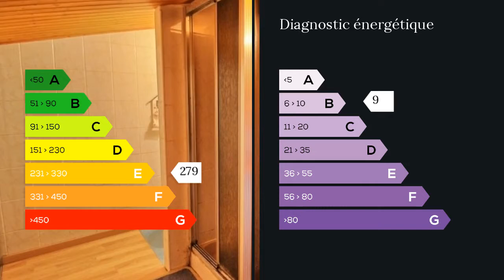A vendre - Maison/villa - La Rochelle (17000) - 4 pièces - 130m²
Bourg d'ESNANDES - Maison 3 chambres 89 metres carre avec garage et patio

Je vous propose cette maison chaleureuse situee dans le bourg d'Esnandes composee d'un sejour avec cheminee oriente sud ouest donnant sur patio de 20 metres carres, une cuisine ouverte sur sejour, amenagee et equipee, de 3 chambres dont 2 de plus de 20 metres carre au sol, d'une salle de bains, d'une salle d'eau avec WC et d'un WC independant.

C'est au total 130 metres carres de surface au sol (89 metre carres habitable - avec 1m80 de hauteur sous plafond) qui vous attendent avec pour garer vos voitures: un garage et une bande de chaussee privative.

La vue sur mer n'est qu'a 2 minutes soit a peine plus de 5 minutes en velo, avec la possibilite de suivre la baie de l'aiguillon ou rejoindre l'ile de Re sur piste cyclable

La Rochelle n'est qu'a 12 minutes en voiture ou un arret de bus se situe a 165 metres.

Esnandes possede une ecole maternelle et primaire (a moins de 200 metres), une epicerie, un tabac presse, une pharmacie.

Financement possible. Me contacter pour plus d'informations. M. MIGNON Florent 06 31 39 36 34 / 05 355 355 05 poste 8701 Agent commercial indépendant du réseau national clairimmo Maxihome N° RSAC : 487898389 FCI - Ville du greffe